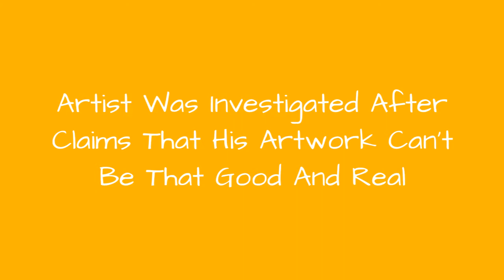Artist Was Investigated After Claims That His Artwork CanT Be That Good And Real 🥰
Can you imagine a situation when an artwork is so realistic that someone would accuse the artist of fraud? Moreover, that the whole situation would be investigated by Trading Standards?Well, this actually happened to 36-year-old professional artist John Fisher who was one day visited at his home by two inspectors who had questions about the authenticity of his highly detailed pencil drawings. At that moment, Fisher was really surprised because he knew he did not violate any laws. Inspectors explained that they needed to investigate an anonymous report claiming that the artist was 'scamming' people by using an app to produce his work.Fisher showed examples of his photorealistic drawings and even rubbed some bits out to prove that he used real pencils to create them. It didn't take long for the officers to believe the artist as the proof was there. He admitted that this malicious report could have harmed his business and it's really upsetting that people would go that far without even double-checking their information.Fisher started his career a few years ago when his father persuaded him to radically change his life: quit his job as a chef to open his own business and become a full-time artist. Though he had a rough start, now he has more than 4,400 followers on his Instagram selling his works across the UK. His masterfully detailed work is often mistaken for photographs because it is so realistic!
0:00 - Intro
0:00:12 - Ruby And Lily
0:00:21 - Ralph
0:00:30 - Beatrice
0:00:39 - Archie
0:00:48 - Dunardry View
0:00:57 - Bill Paxton
0:01:06 - Celebration
0:01:15 - Zack
0:01:24 - Horse Head
0:01:33 - Heath Ledger
0:01:42 - James
0:01:51 - Sam
0:02:00 - A Happy Couple
0:02:09 - Holiday Snap
0:02:18 - Emma Fyffe
0:02:27 - Alloway
0:02:36 - Arnold Schwarzenegger
0:02:45 - Luke Skywalker
0:02:54 - Farewell
0:03:03 - Alice And Smokie
0:03:12 - Pennywise